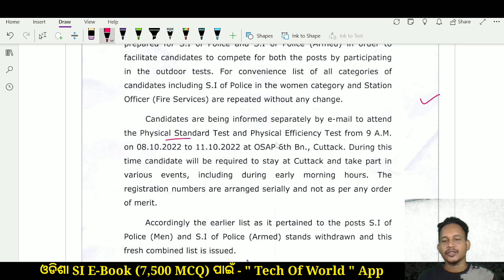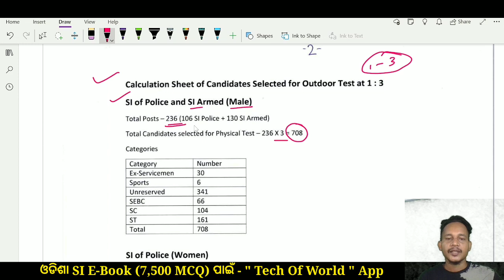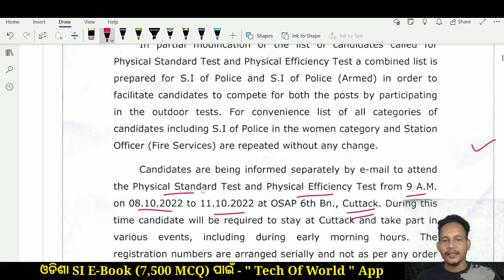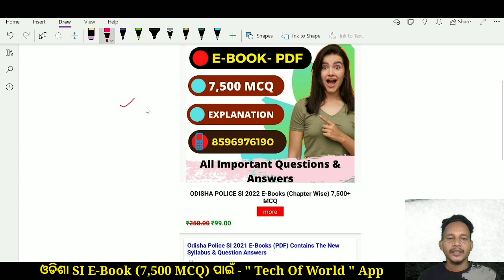ODISHA POLICE SI RESULT 2018 !! ODISHA POLICE SI EXAM 2022 !! ODISHA POLICE SI Merit List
ODISHA POLICE SI RESULT 2018 !! ODISHA POLICE SI EXAM 2022 !! ODISHA POLICE SI CUT OFF

sub inspector previous year question papers with answers pdf
sub inspector previous question papers and answers
odisha si question paper 2022 pdf download
odisha police si gk question
ossc sub inspector (police) previous year solved question papers pdf